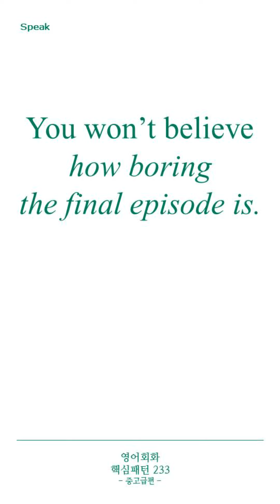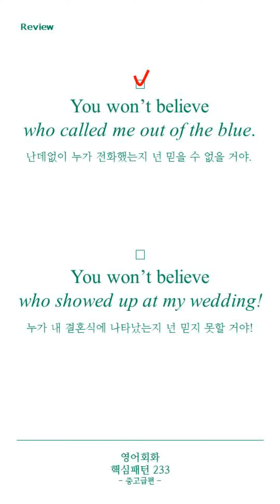[영어회화 핵심패턴 233 중고급편] Pattern 151 You won’t believe ~.